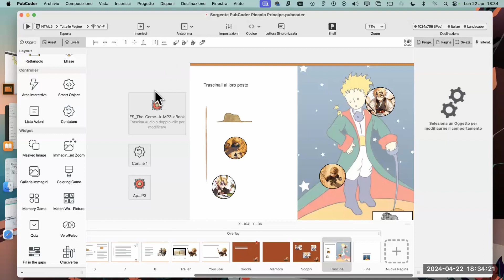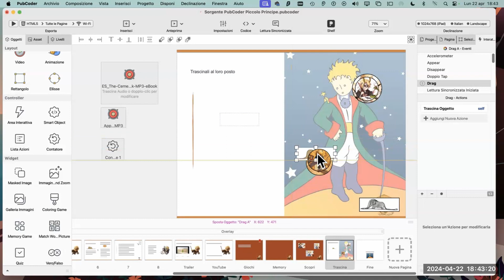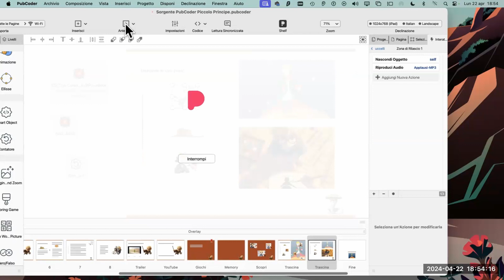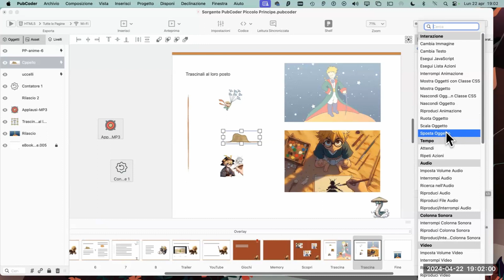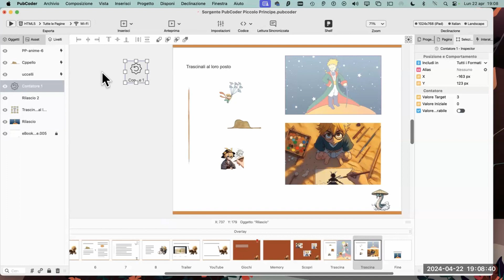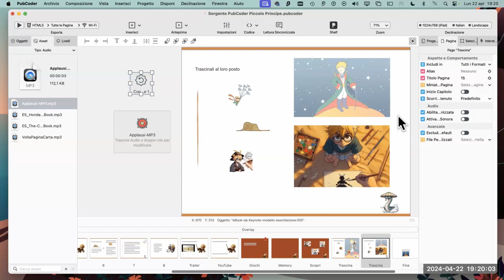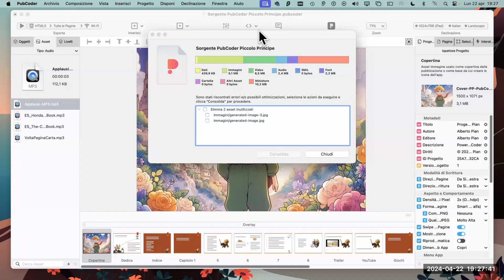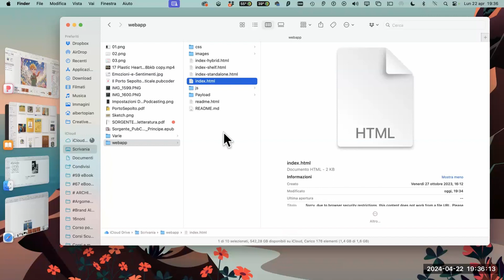eBook interattivi a impatto visuale. Aree interattive in PubCoder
Estratti webinar Scuola Futura. PubCoder, creare interazioni fra oggetti e aree. Un modello per giochi didattici.